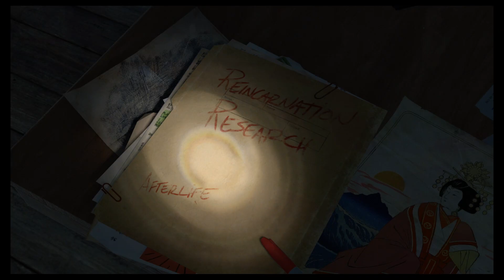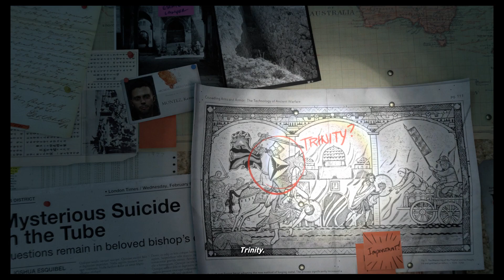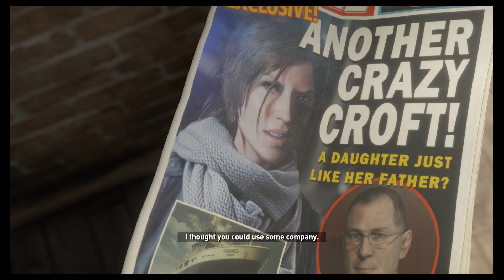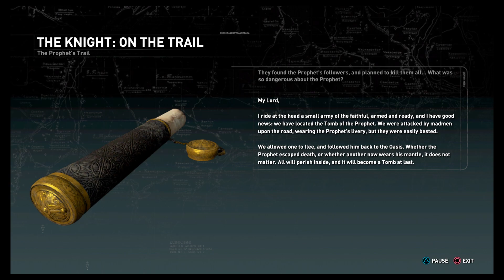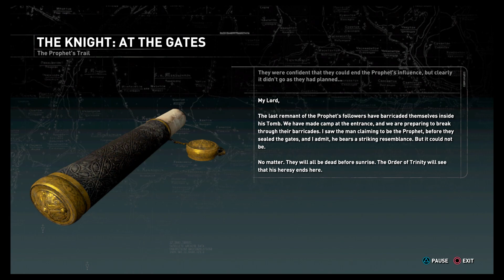Rise of the Tomb Raider: 20 Year Celebration - Syria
Köszönöm, hogy nézed a Rise of the Tomb Raider: 20 Year Celebration 100% Offline végigjátszásom! Ha kérdésed van, írd meg kommentben és legjobb tudásom szerint igyekszem segíteni. / Thanks for checking out my Rise of the Tomb Raider: 20 Year Celebration 100% Offline walkthrough!